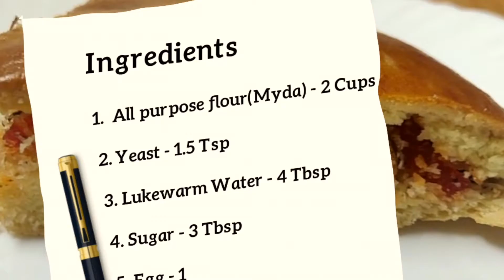Dilkush Recipe | Dilkush Pastry | Coconut Sweet Bun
Dilkush Recipe | Coconut & Tutti Fruity Stuffed Bun

Dilkhush is a popular indian bakery dessert snack made with puff pastry / bread filled with coconut, tutti frutti, dry fruits and cherries.

Ingredients:
* All purpose flour(Myda) - 2 Cups
* Yeast - 1.5 Tsp
* Lukewarm Water - 4 Tbsp
* Sugar - 3 Tbsp
* Egg - 1
 (Sunflower/Vegetable Oil)
For Filling :
* Coconut(Fresh/Desiccated) - 1.5 Cups

Note :
- Use Lukewarm milk for yeast, which helps yeast to ferment. Then only your dough will rise properly.
- For filling, you can use your choice of dry fruits and cherries
- You can also replace Myda with wheat for a healthy recipe

Happy Cooking 😊